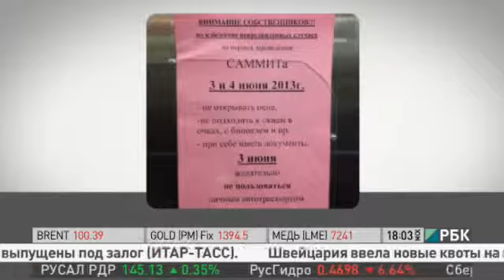Екатеринбуржцам прописали правила поведения во время саммита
Тем временем в Екатеринбурге, ожидая высоких гостей, горожанам прописали правила поведения во время форума.
 Их просят не открывать окна, не подходить к окнам в очках или с биноклем, а по улице ходить только с документами. Местные власти пока никак не комментируют эту информацию. Не смогли рассказать, откуда появились листовки и в главном управлении МВД по Свердловской области. Там отметили, что за вопросы безопасности во время саммита отвечает ФСБ.